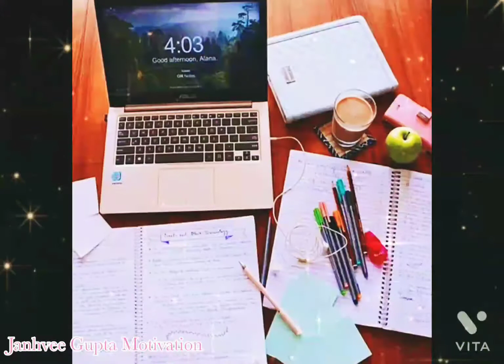IIT Bombay🔥AIIMS 📚Upsc